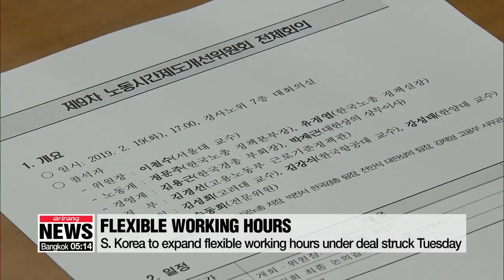S. Korea to expand flexible working hours under deal struck Tuesday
경사노위, 탄력근로제 최대 6개월로 확대 합의

A Presidential commission mediating between government, management and labor... has reached an agreement to expand South Korea's flexible working system.
Currently, weekly hours are not to exceed 52, but up to 64 hours per week are allowed when necessary, as employees reduce their hours during other weeks over a three-month period.
That period will be increased from three months to six, allowing greater flexibility for businesses, some of whom complained of experiencing difficulty adjusting to the changes.
To prevent overwork and health problems, 11 straight hours of break will be provided, and the deal will include measures to protect workers' wages.